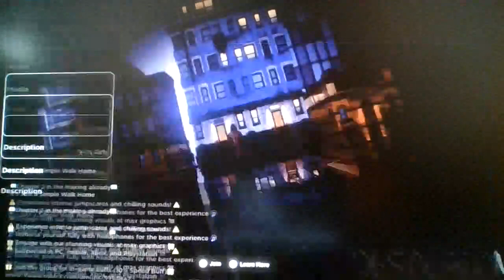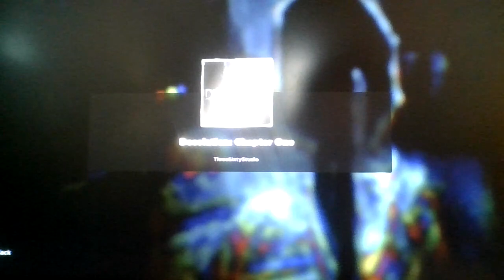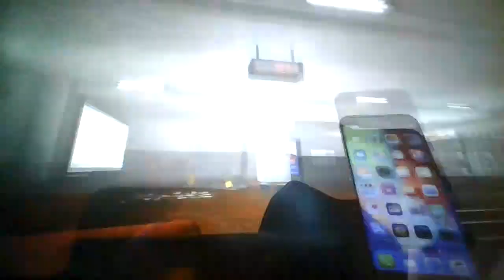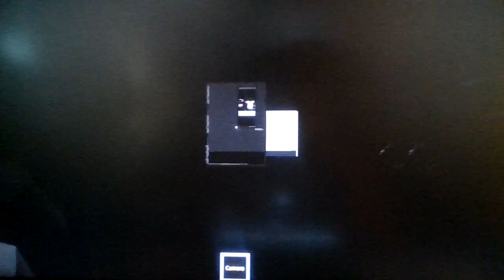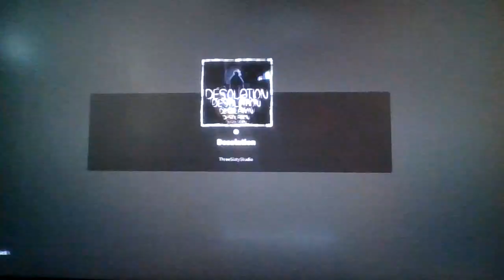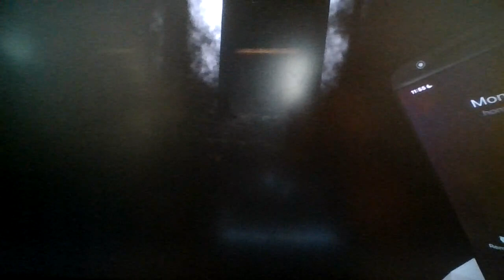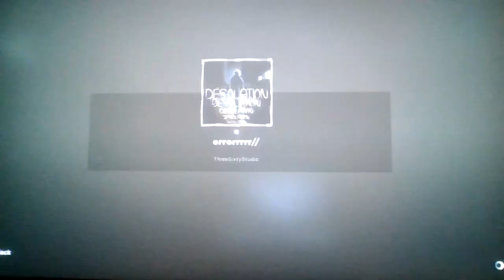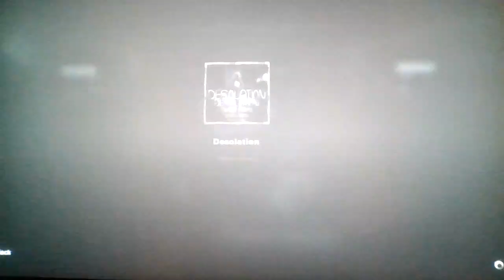Roblox Desolation!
She really took that personally...